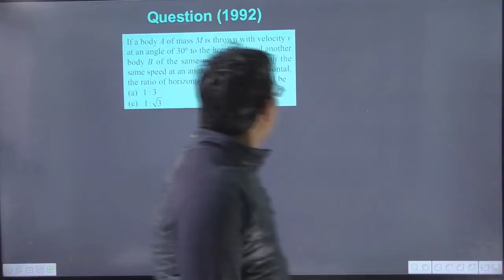If a body A of mass M is thrown with velocity vat an angle of 30º to the horizontal and another